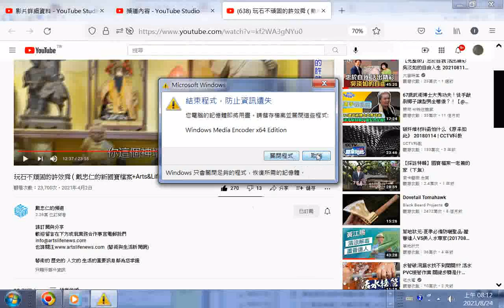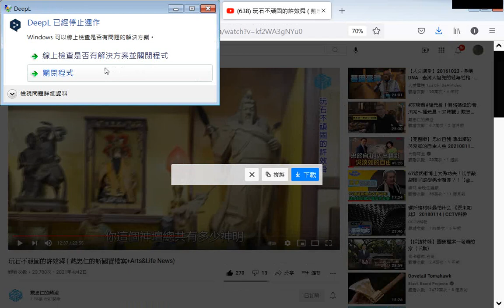戴忠仁的新國寶檔案+Arts&Life News2021G +網址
網址是 筆者附錄: 現今道劫並降，揚道於世化劫殃，有求孔孟聖道三寶心法就不枉費今生來世間。世間財世間用--生不帶來，死不帶去，或是給以後不相識的人用，但是得三寶心法卻能帶著走，在世能逢凶化吉、躲劫避難、改變命運，壽終能超生了死，離苦得樂，智者切莫入寶山而空手回。